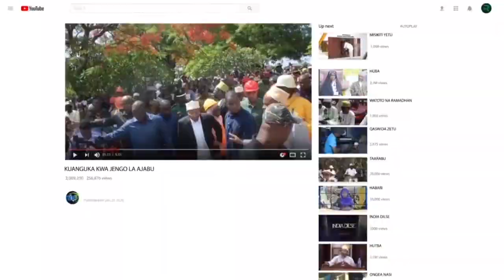KAMATI YA MAWASILIANO YA BARAZA LA WAWAKILISHI IPO DODOMA KATIKA KAZI ZAKE KAWAIDA NA KUJIFUNZA.